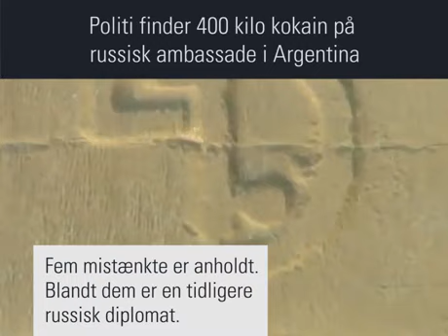11538 politi finder 400 kilo kokain paa russisk ambassade